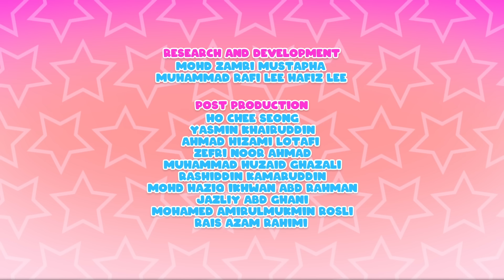Sungai Nadi Kehidupan Kita | UNDP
Niat Kebenaran nak tangkap ikan segar 🐟 untuk Pipi terbantut gara-gara dua pemuda di tepi sungai 🏞 Ish ish ish 😩

Jom kita ambil langkah jaga sungai kita dengan jawab borang kaji selidik ini: